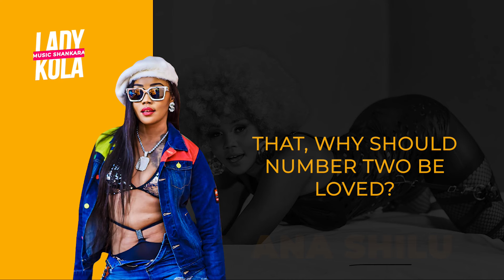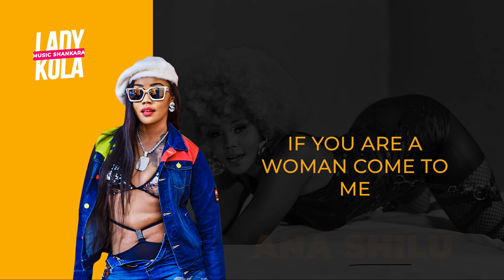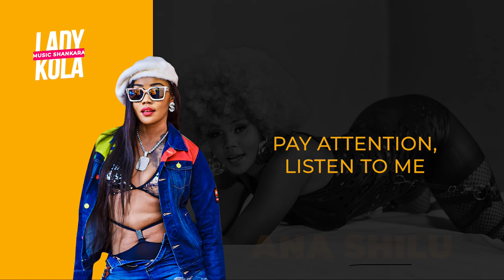Lady Kola - Ana Shillu (Lyrics Video)